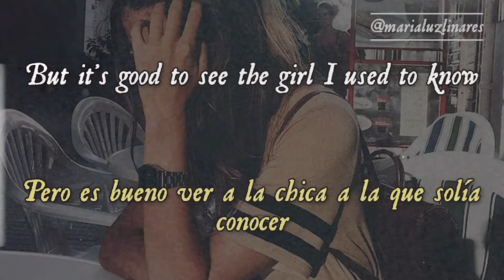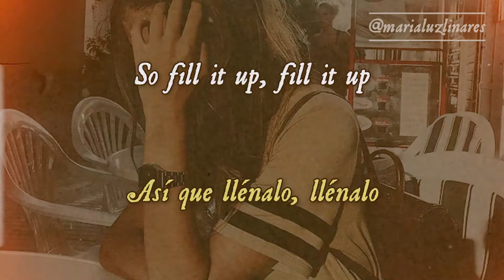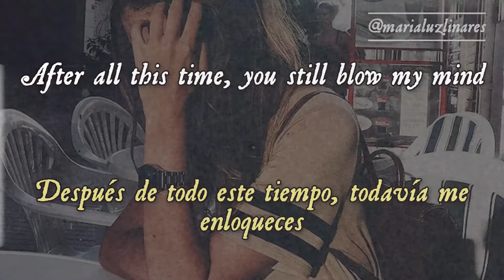⬆️ bartender - james blunt (lyrics/español) ⬆️